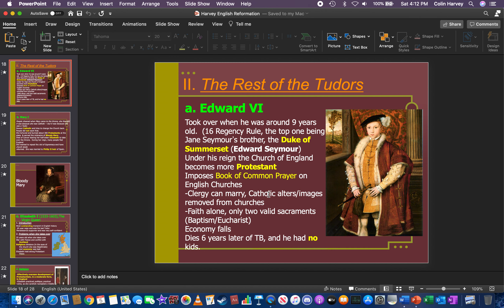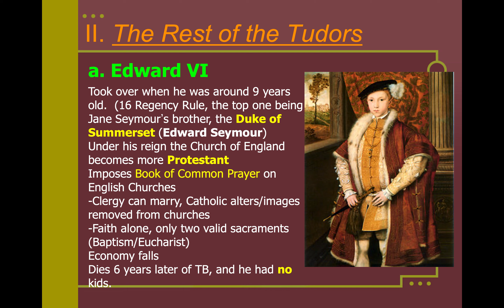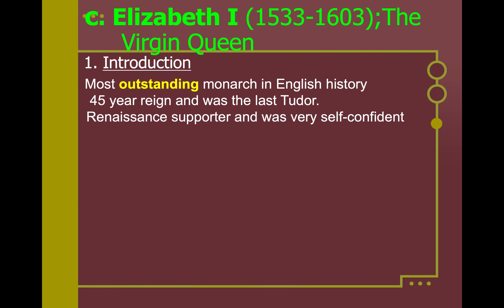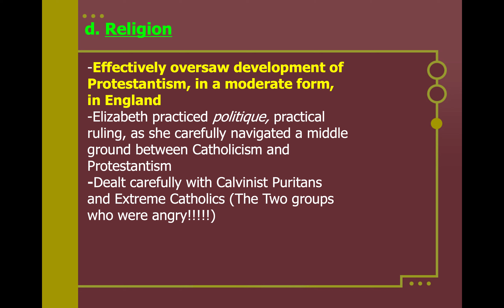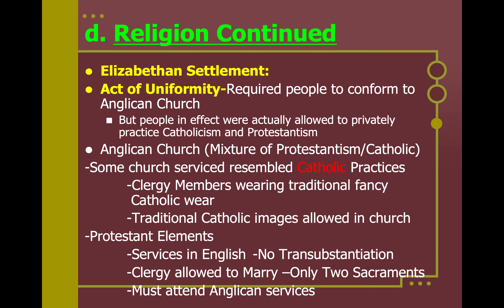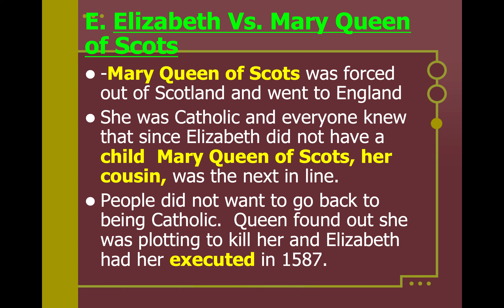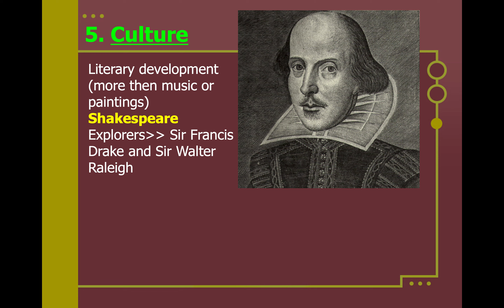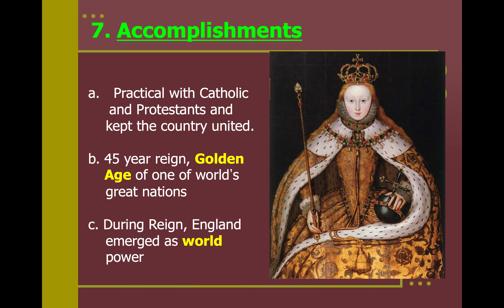Chapter 3: The English Reformation: Part 2